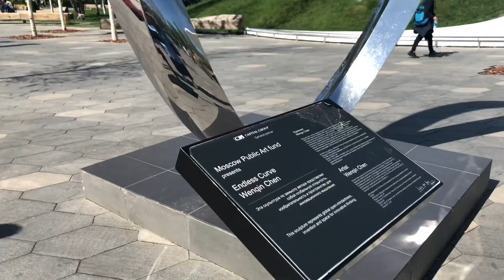Прогулки по паркам Москвы | Парк Зарядье | Московские парки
Этим видео открываю серию, посвящённую паркам Москвы и особенно флоре и ландшафтному дизайну конкретного парка.

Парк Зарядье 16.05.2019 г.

Пока решила просто снять видео без своих комментариев, но мне было бы очень интересно мнение зрителей - а нужны ли вам мои комментарии по ходу видео? Закадровый голос или краткий рассказ о конкретном сооружении. Если да - напишите мне в комментариях и в следующих видео я буду рассказывать из-за кадра или даже в кадре о том, что меня окружает в парке.

Спасибо за внимание, очень ценю каждый комментарий!